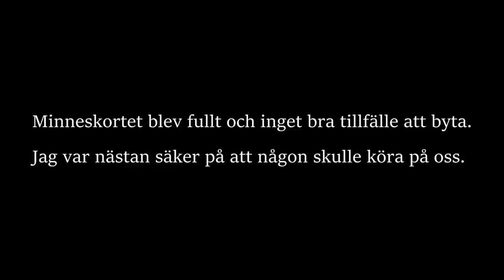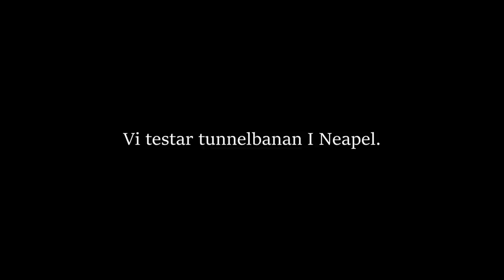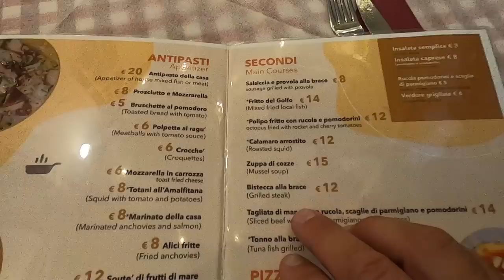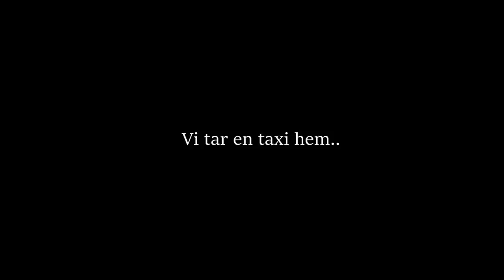Neapel:Värsta trafik vi upplevt. Men älskade staden. Episod 22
NEAPEL Det värsta trafik vi varit med om.
Trafik situationen i Neapel är förskräcklig. Man väntar på att bli påkörd varje sekund Men trafiken till trots blir vi överraskade och bara älskar detta myller av liv och härligheter i centrala Neapel. måste upplevas.

Här finner du bla massa trevliga prylar vi andvänder och länk till Amazon.
här finns även en Google karta där du kan följa oss på våra äventyr.
Givetvis ligger även FREDAGSDRINKEN DÄR.

LÄNK TILL INVERTER

Ibland tar vi med vår fritös i husbilen användes helt utan olja och gör riktigt bra pommes.

Garmin GPS Inkl back kamera
USB fläkt inkl laddbart batteri
Isolerings matta självhäftande till gråvatten tank, Se tips&trix film .
Övervaknings kamera Dlink

Våran 230v fläkt.750 & 1200 watt.
Förlägningskabel på trumma.
Border ATLAS 2021: Deutschland-Europa

ZHIYUN - Crane M2 stabilisator Gimbal 3 axlar
Kamera Belysning Lume Cube LC-V2
Kamera stativ Manfrotto Befree
Kameraväska MindShift 13
Sony Zv 1 Kameran vi använder mest
Handtag till kameran Tripod med Bluetooth
Extra mick vid blåsigt väder
Sony Zv 1 extra batteriladdare 230v 12v eller usb
Min magiska arm andväder jag hela tiden.
Smallrig Hus till Sony Zv1
Tripod UURig MT-16 stativ utdragbar 4 nivåer
Vidvinkelobjektiv för Sony ZV1
Min Nikon z6 används gärna vid tele foto och mörker fotografering ex.
Tele objektivet
Hårddisk för att spara allt material.

Däck kompressor har fungerat riktigt bra fyller snabbt både bildäck och husbilsdäck.
Har även pumpat cyklarna blir så mycket bättre när man kan pumpa rätt tryck i cykeln.
Våran älskade Kylbox helt perfekt och strömsnål. 12v 24v eller 230 volt

Krokar att hänga handdukar div kom väl tillhands i vår husbil.
Vattenslangen fungerar utmärkt, men man skall helst ha en kran i endan som kopplas i bilen.

Muurikkan Önskar vi fann den många år sedan.
Den ger så många fler möjligheter att laga mat utanför bilen och båten.

Rostfria sugrör komplett med rengörings borste. Väldigt fina sugrör.
Isbits bricka stora och bollar
Isbitsbricka mellan stora isbitar perfekt till det mesta i drink väg.
Vin & champagne kork
Lime eller citron press perfekt till juice för drinkar mm. i rostfritt stål ock klarar diskmaskin
ett mycket bra sett at få ur all saft ur limen ex vis.
Professionell mät jigger tillverkad i rostfritt stål med fönster.
Litet Vattenpass

Skylt Utskjutande last
Tanklock vattentank Gardena anslutning
Lock till kran gråvattentank
Handtag Kran Gråvattentank
Vår stege , tar liten platts kanon bra finns i olika längder.
Bordet ett litet hopfällbart vid små stuv utrymmen perfekt.
Stolar också bra vid små stuv utrymmen.
Tält skruvar

Victron Solcells Regulator med Blåtand
Victron Smart shunt med Blåtand
Lampor som vi bytt till led fint sken bra ljus.